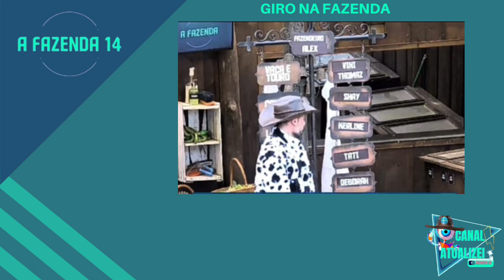AFAZENDA14 TIAGO PARTE PRA CIMA DO SHAY DEOLANE DETONA THOMAZ PROVA DO FAZENDEIRO😲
AFAZENDA14 TIAGO PEITA SHAY AO VIVO DEOLANE DETONA THOMAZ ALEX FAZENDEIRO 😲

A Fazenda14 com apresentação de Adriane Galisteu, já começou confira que vai compor esse elenco!
Participantes da Fazenda14:
Paiol,claudia baronesa,mc créu,suzi sassaki,andré santos,bia miranda

O Canal Atualizei vai trazer a cobertura completa com os principais acontecimentos desse Realyt!

RECORD
PLAYPLUS AO VIVO
FAZENDA 14 AO VIVO
FAZENDA14